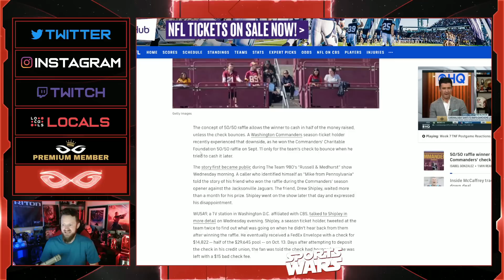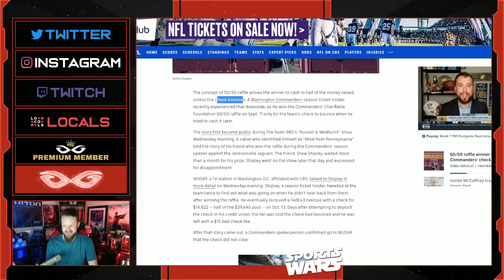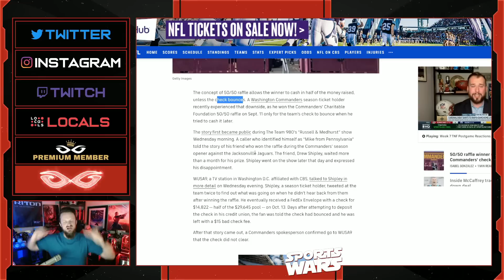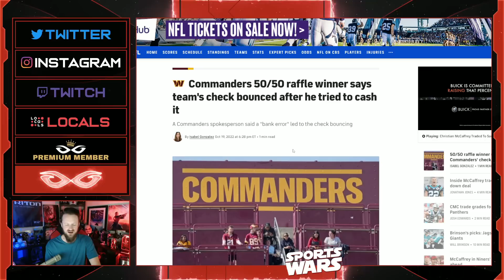Washington Commanders Get EMBARASSED After Their Check To Raffle Winner BOUNCES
Jeremy Prime
Pensacola
Florida, USA
32524